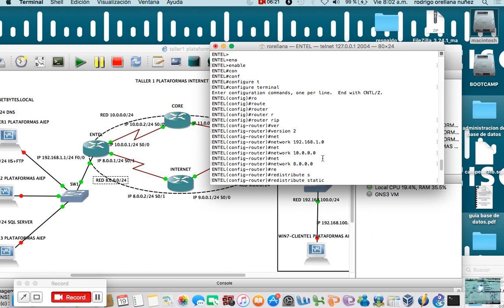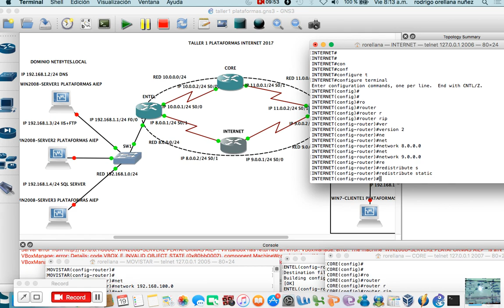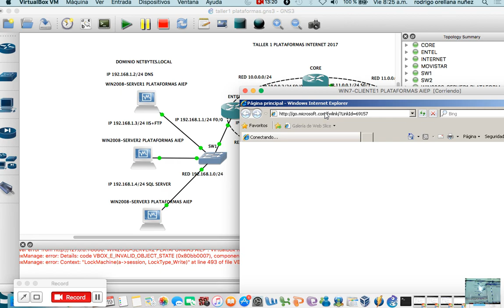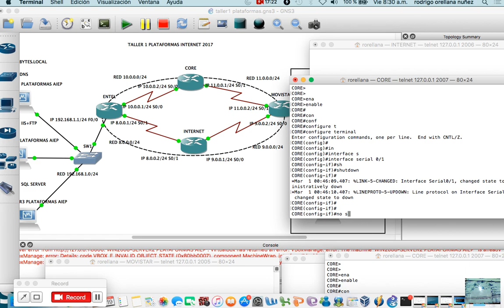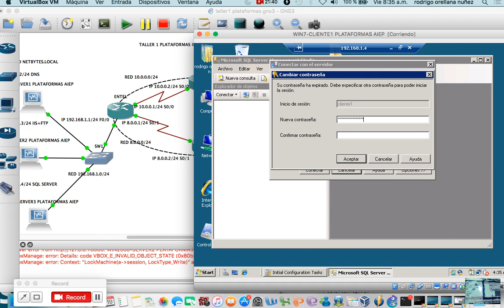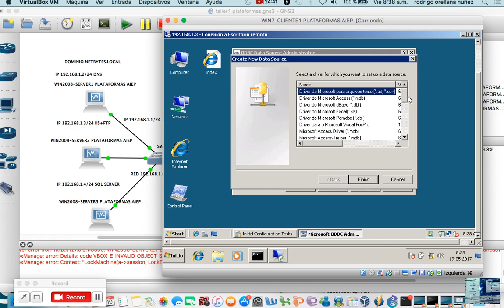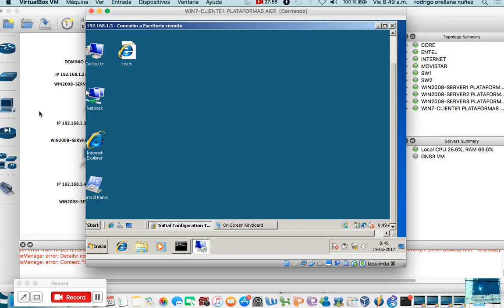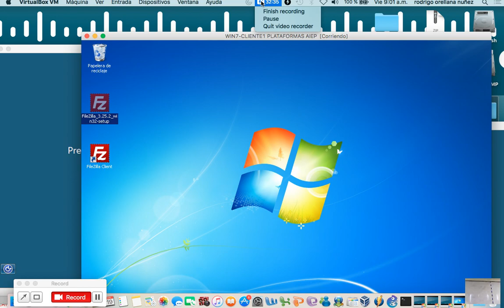clase 19 mayo 2017 taller plataformas internet p2